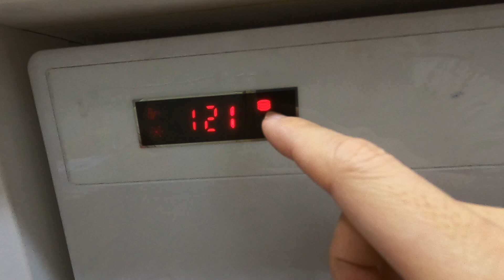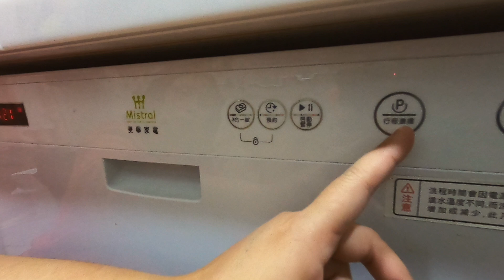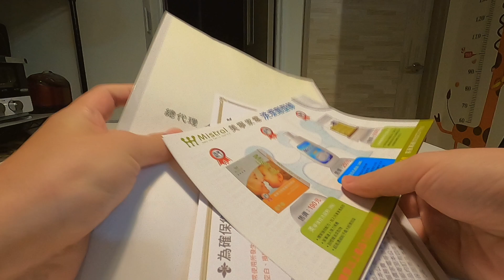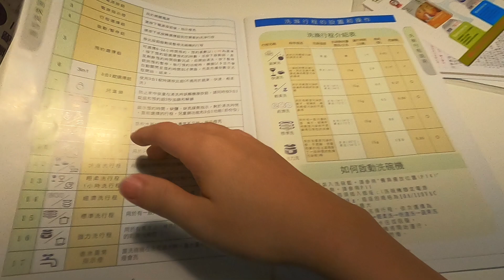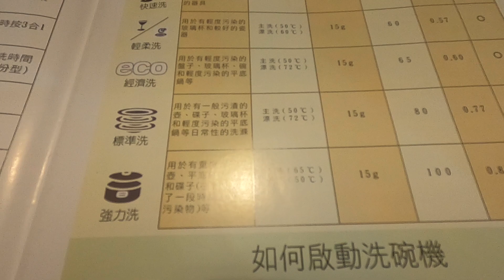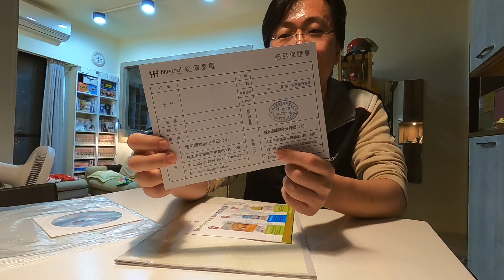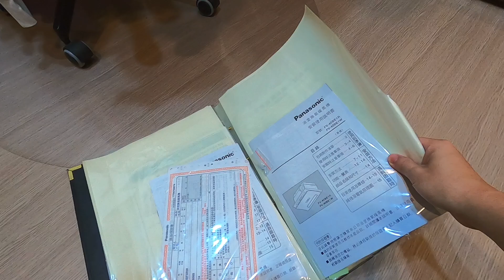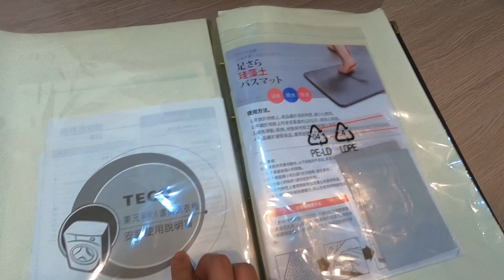聊聊洗碗機｜家裡的說明書都這樣集中收